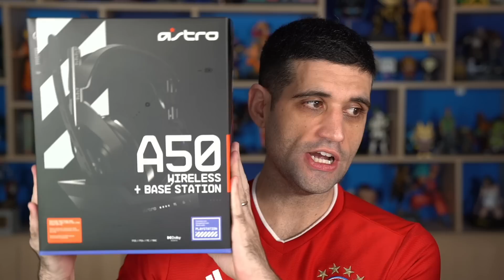Diablo Immortal está fazendo 1 MILHÃO de DÓLARES por dia, AÍ NUM TEM JEITO...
Fala galera! No vídeo de hoje teremos um vlog comentando sobre o Diablo Immortal que mesmo com todas as polêmicas.